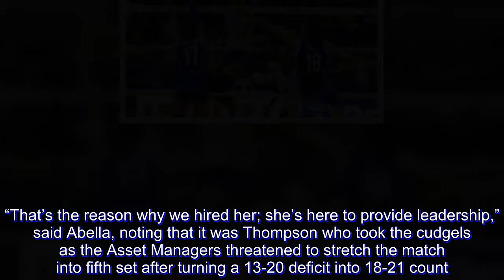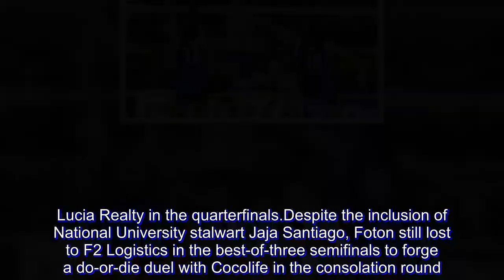Foton Tornadoes bag bronze in PSL Grand Prix at Cocolife's expense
Foton closed its campaign on a sizzling note as it outmuscled Cocolife, 21-25, 25-22, 26-24, 25-19, to cop the bronze medal of the Chooks to Go-Philippine Superliga (PSL) Grand Prix on Tuesday, May 1, at the Smart Araneta Coliseum.

American import Channon Thompson spewed fire down the stretch to star for the Tornadoes, who took their sweet time before going for the kill to essay a strong finish in this prestigious women’s club tourney.

With the victory, Foton emerged with a bronze medal to match its previous finish in the 2017 edition.

Thompson tallied 22 attacks, two blocks and two aces to finish with 26 points while Santiago chipped in 23 points for the Tornadoes, who ruled the Grand Prix in 2015 and 2016.

More than that, Thompson delivered the crucial hits that silenced the torrid assault waged by the Asset Managers down the stretch.

“That’s the reason why we hired her; she’s here to provide leadership,” said Abella, noting that it was Thompson who took the cudgels as the Asset Managers threatened to stretch the match into fifth set after turning a 13-20 deficit into 18-21 count.

“She’s been playing professionally since she was 16 so her experience really carried us in this match.

Serbian Marta Drpa knocked down 20 kills and 3 blocks while Sara Klisura battled a painful shoulder to score 14 points for the Asset Managers, who also matched their 4th-place finish last year.

However, the journey to the bronze wasn’t easy for the Tornadoes.

After finishing the classification round with a 5-5 win-loss slate, the Tornadoes made an upgrade as they recruited Thompson to replace American Brooke Kranda.

University of the Philippine stars Tots Carlos and Isa Molde joined late in the season to power them past Sta. Lucia Realty in the quarterfinals.

Despite the inclusion of National University stalwart Jaja Santiago, Foton still lost to F2 Logistics in the best-of-three semifinals to forge a do-or-die duel with Cocolife in the consolation round.

“(We had) a lot of hardships and a lot of ups and downs. But 3rd place is still third place. We’re still in the podium and that’s really our target. We want to match what we achieved last year,” said Foton coach John Abella, who also came in as a new coach replacing Moro Branislav.

“At least we hit our target. That’s the best thing about this conference.”